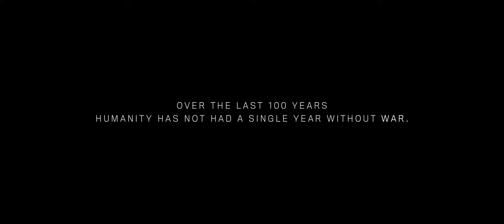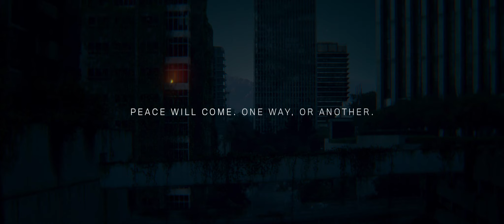A DAY OF PEACE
A year has passed since the outbreak of war in Ukraine. As we witness the conflict escalating, with the risk of involving all of Europe, the danger of nuclear escalation is unconscionably underestimated. Peace must be the solution: otherwise, it could turn into a tragic consequence.

Creative Agency: Ogilvy Italia
President & Chief Creative Officer: Giuseppe Mastromatteo
Executive Creative Directors: Lavinia Francia, Francesco Basile
Client Creative Directors: Alberto Crignola, Nicolò Mondonico
Head of Strategy: Luca Tapognani
Senior Strategist: Silvia Tasso
Account Supervisor: Consuelo Dionigi
Head of Tv Production: Sanam Bartoletti
Senior Producer: Lorenzo Alaimo
Head of Social: Carola Bracci
Senior Social Media Manager: Rodolfo Lombardi
Social Media Manager: Melanie Gemelli
Head of Pr: Anna Esposito
Pr Supervisor: Emanuele Palmieri

Production House: The Family
Executive Producer: Lorenzo Ulivieri
Producer: Danielle Joujou
Regia: Igor Borghi
DOP: Emanuele Zarlenga
Montatore: Lorenzo Colugnati
Color : Giorgia Meacci
Post video: Band
Sound design e mix: D2D
Location manager: Alessandro Tesei
Scenografo: Mattia Federici
Stylist: Valentina Mezzani
Producer post : Barbara Calicchio
Attore: Angelo Spagnoletti

OOH Campaign
Photographer: Ruggero Rosfer

Special Thanks to:
Comune di Jesi, Assessorato al turismo
Fondazione Pergolesi Spontini
Ascosi Lasciti
Subwaylab
Militaria
Bellagamba autodemolizioni
Dottor Busco
Alimentari Indiano di Viale Don Minzoni a Jesi
Laura Salvatorelli
Mattia Federici